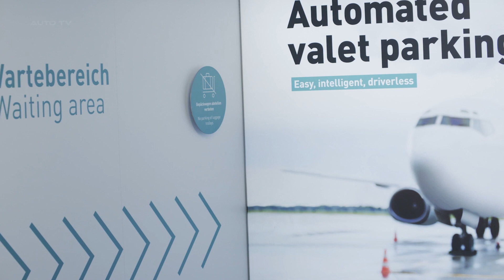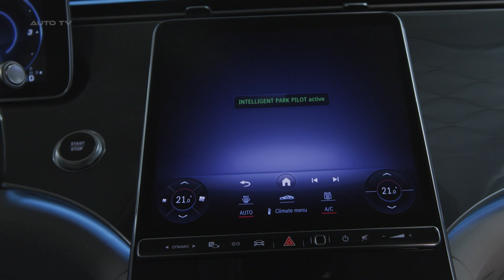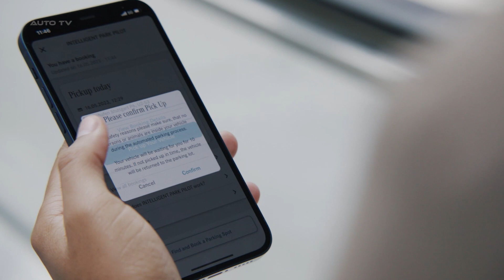NEW Mercedes EQS Driverless Parking System Level 4 - FEATURES, Explained (Intelligent Park Pilot)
The world of automated mobility has seen a significant breakthrough with Mercedes-Benz and Bosch receiving official approval from Germany's Federal Motor Transport Authority (KBA) for their highly automated parking system. This groundbreaking system, set to be used in APCOA's P6 parking garage at Stuttgart Airport, represents the world's first SAE Level 4 highly automated driverless parking function approved for commercial use. Both Mercedes-Benz and Bosch perceive this as an enormous step towards achieving fully automated driving, relieving drivers of the often frustrating and time-consuming task of locating and manoeuvring into parking spaces.

The system, capable of collecting and returning vehicles independently, is expected to be initially available for select variants of the S-Class and EQS models equipped with INTELLIGENT PARK PILOT. The technology is designed to allow drivers to focus their attention on more important tasks rather than the tedious process of parking.

Markus Schäfer, Chief Technology Officer at Mercedes-Benz Group AG, hails the approval as a testament to their innovation leadership. He emphasizes the convenience this Level 4 system will provide customers, highlighting how technology can simplify life and offer back valuable time. The move follows the market launch of their DRIVE PILOT Level 3 system, solidifying Mercedes-Benz's commitment to leveraging technology for convenience.

Bosch's approach towards creating intelligent infrastructure in parking garages further underscores the significance of driverless parking in the journey towards automated mobility. According to Dr. Markus Heyn, a member of the Bosch board of management, driverless parking represents the gateway into everyday automated driving. Bosch plans to equip hundreds of parking garages worldwide with the necessary infrastructure technology in the coming years.

APCOA FLOW, a digital platform developed by APCOA, offers a fully connected system for driverless and contactless parking. Frank van der Sant, Chief Commercial Officer of APCOA PARKING Group, praises the collaboration with Bosch, Mercedes-Benz, and Stuttgart Airport in realizing this system. Users of APCOA FLOW can benefit from easy reservations, contactless entry and exit, and cashless payment, making the parking experience smooth and efficient.

In addition, Stuttgart Airport takes immense pride in hosting the global premiere of this cutting-edge technology. Walter Schöfer, management spokesperson for Flughafen Stuttgart GmbH, views the project as an affirmation of the region's innovation. Automated valet parking promises to enhance passengers' comfort and save precious time, particularly for those in a hurry.

The technology that powers driverless parking is intricate, involving an interplay between Bosch's intelligent infrastructure installed in the parking garage and Mercedes-Benz's automotive technology. Bosch sensors monitor the driving corridor and its surroundings, providing the necessary data to guide the vehicle. The vehicle, in turn, uses this information to execute driving manoeuvres, navigating even ramps within the parking garage.

Mercedes-Benz and Bosch first obtained a special permit in 2019 to operate Automated valet parking using development vehicles without human oversight in the parking garage of the Mercedes-Benz Museum in Stuttgart. This approval allows them to expand beyond the confines of the museum and operate commercially with privately-owned vehicles at Stuttgart Airport's P6 parking garage.